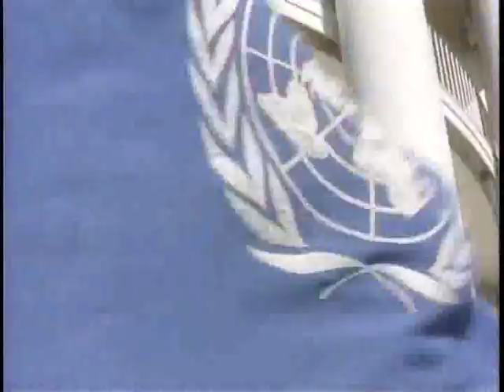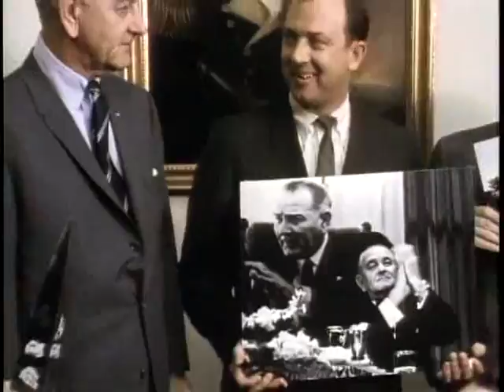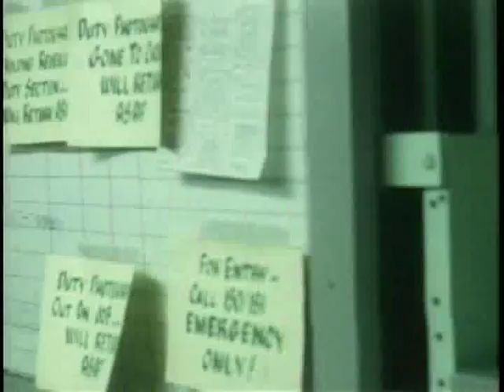MP893 outs9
9 of 16 outs reels from MP 893, "President Lyndon B. Johnson in February 1968," by the White House Naval Photographic Unit. The "Navy Films" consist of monthly reports on the activities of President and Mrs. Johnson from 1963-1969.

Shot list:
Outs Roll 9 of 16, The President: February 1968
[2/21/68] WH: Sec. Gen. U Thant, U.N., arrives; LBJ, Amb. to U.N. Goldberg, U Thant outside greeting each other
[2/21/68] WH Cabinet Room: members of the Scientific Advisory Committee brief LBJ; several shots of individual members
[2/21/68] WH Cabinet Room: Sens. Mansfield, Dirksen conferring with LBJ
[2/20/68] WH: three directors of the Discover America Committee confer with LBJ, HHH
[2/20/68] WH: WH news photographers display their prize- winning photographs for LBJ
[2/20/68] WH: LBJ is presented with a medallion in his office
[2/17/68] El Toro Marine Base, CA: LBJ's arrival at night
[2/17/68] LBJ's speech to Marines in battle dress
[2/17/68] LBJ moves through the ranks shaking hands with the enlisted men
[2/18/68] USS Constellation: LBJ having breakfast
[2/18/68] USS Constellation: church services aboard